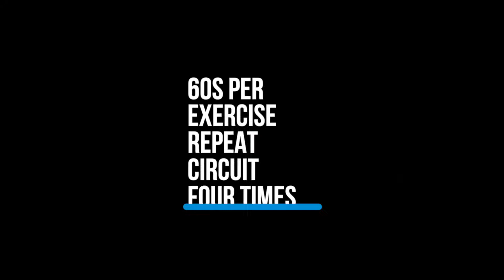Glider Disc Workout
Andy takes you through a shot glider disc workout. Don't have discs? No worries! you can also use paper plates, old magazines or rags!